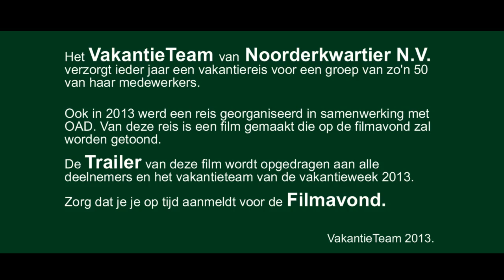Noorderkwartier N.V. Schagen - Trailer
Het VakantieTeam van Noorderkwartier N.V. verzorgt ieder jaar een vakantiereis voor een groep van zo'n 50 van haar medewerkers.

Ook in 2013 werd een reis georganiseerd in samenwerking met OAD. Van deze reis is een film gemaakt die op de filmavond zal worden getoond.

De Trailer van deze film wordt opgedragen aan alle deelnemers en het vakantieteam van de vakantieweek 2013.